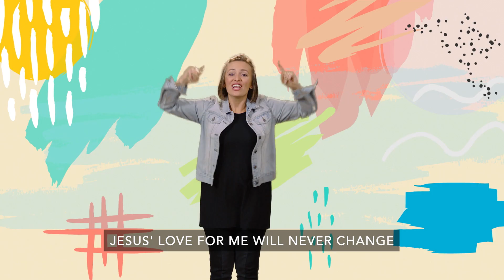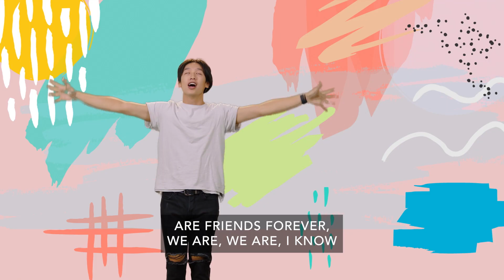APRIL 2022 FL DanceMoves WeAreFriends